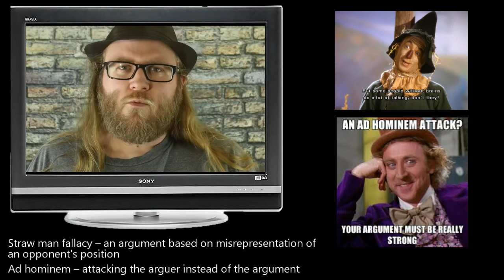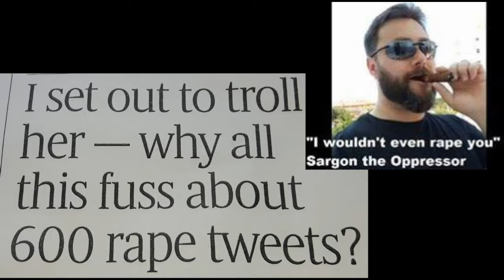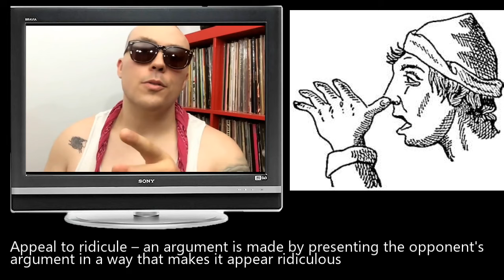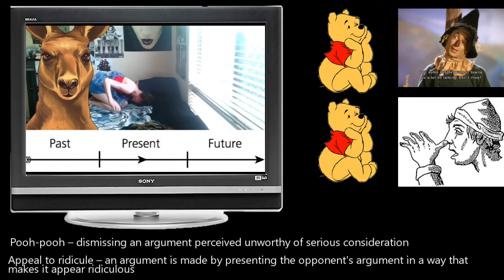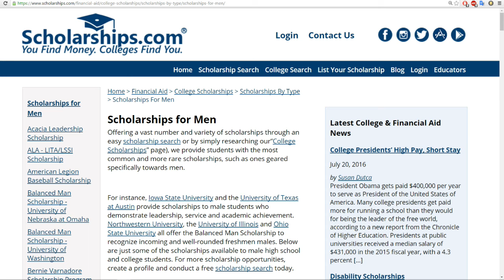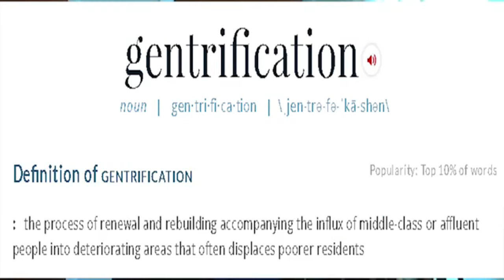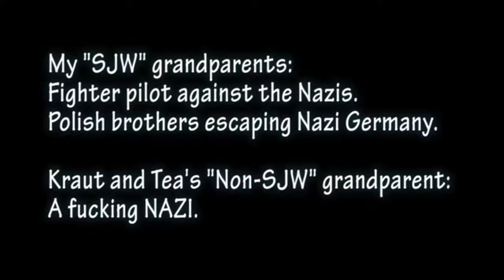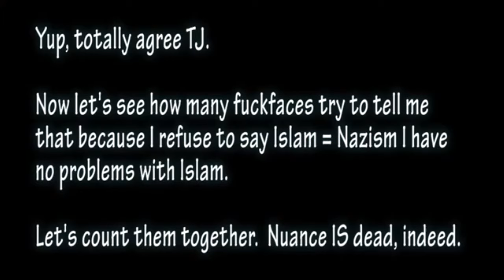We answer 'Questions white men have for SJWs' Part 1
They had questions and we had answers.

Sources consulted:
List of fallacies

Conservative Provocateur Milo Yiannopoulos Starts â€œWhite Men Onlyâ€ Scholarship Fund